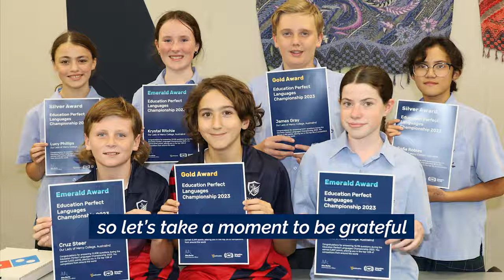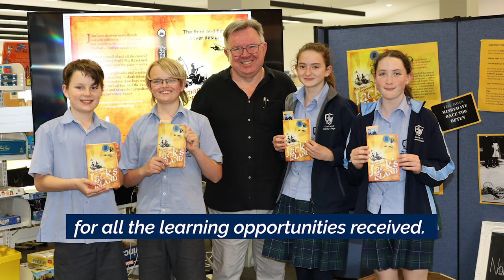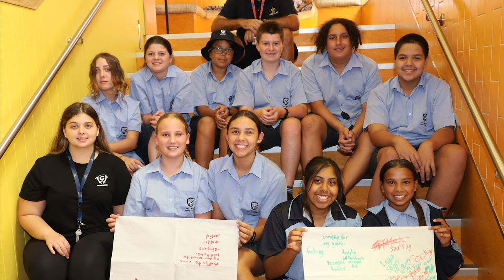Our Lady of Mercy College 2023 Round Up Term 4